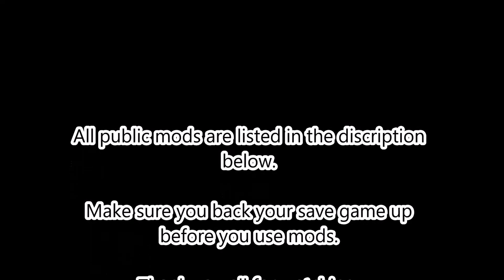FAREWELL TOUR PART #3 - VTDD #205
Hello and welcome to a new episode of Virtual Truck Driver Daily. This series follows me around in the Virtual Euro Truck Simulator world, making deliveries and living life as a Heavy Goods Driver.
My in-game world is bigger than the normal size, and that is because I use ProMods Map Pack.

I currnetly drive for Swift Haulage VTC. I have been a driver at Swift Group for 2 and 3 quater years. I am also Head of Fleet Management within Swift Group UK, so I feel very proud of myself making it up the ladder at Swift Group VTC.

My truck of choice is the Scania Streamline R580 V8 Euro6 model.

I use mods in my game, and the Swift Group one's are obviously PRIVATE. All PUBLIC Mods I use are listed below.

They upload music that has NO COPYRIGHT witch means that it is okay to use
in video's for YouTube

** MOD LIST **

Scania: It's SCS' Stock in game version

Scania Sound Mod

Scania Interior Mods Dashboard

Dashboard : SCS Cabin DLC

PROMODS Map Pack: Current Version: 2.03

ProMods are a team of fantastic map delovpers, and they try to re-create real world cities. They also add more countries and cities that ARE NOT in the 'stock' map.

ProMods delovpers realese updates to the map when they are ready, and their motto is 'It's Ready When It's Ready'

** PROMODS NOW INCLUDES POLAND REBUILDING ** Since ProMods v2.0 **

AI MODS:

** Following Packs are made by Jazzycat **

Painted BDF Truck Traffic Adds Real World BDF Trucks:

** Following Mods by Grimes **

** Following Mods are TRAILER MODS **